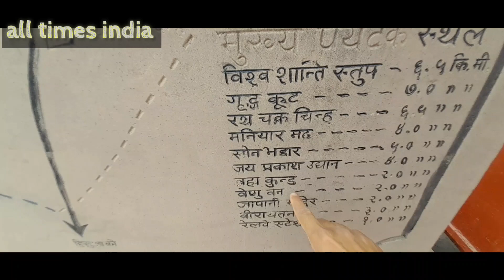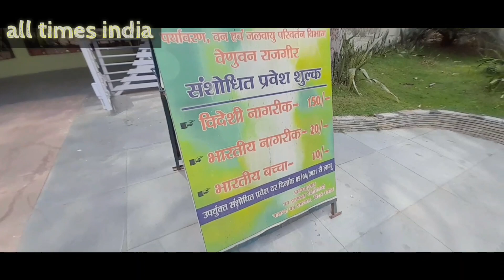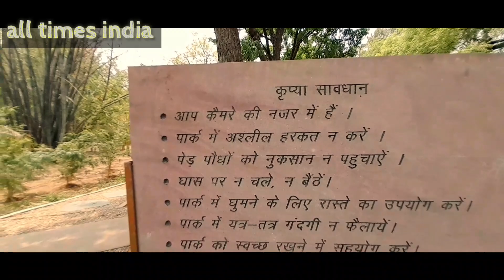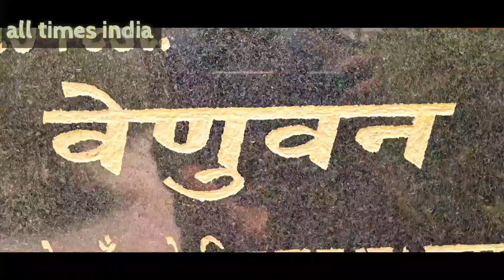राजगीर मे बुद्ध भगवान का प्रिय जगह बेणुवन Benuvan, the favorite place of Lord Buddha in Rajgir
rajgir fames Park
venuvan
rajgir in favorite and fames place